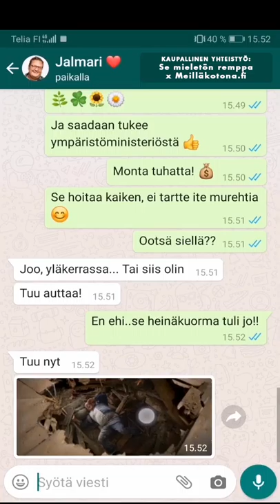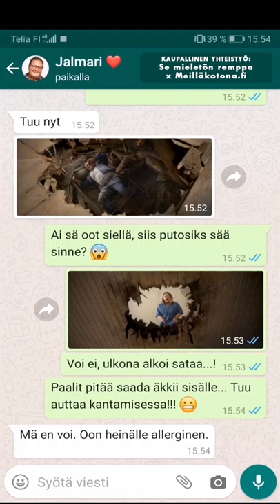SE MIELETÖN REMPPA -tekstarikomedia, osa 3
SE MIELETÖN REMPPA -tekstarikomedia on toteutettu yhteistyössä Meillä kotona -sivuston kanssa. Kaikki osat ovat nähtävissä myös täällä

Sami Hedbergin ja Kiti Kokkosen tähdittämä hillitön Se mieletön remppa -komedia kertoo pariskunnasta, joka perii unelmiensa talon ja joutuu keskelle kaikkien aikojen remonttisoppaa. Sortuvatko unelmat, kun emännällä on suuret suunnitelmat ja isännän taidot eivät tunnu riittävän? Luvassa on todellinen remonttipainajainen, jolle on lupa nauraa. Elokuvan on ohjannut Luokkakokous 1 ja 2 -komedioiden ohjaaja Taneli Mustonen ja se on Solar Filmsin ja Don Filmsin yhteistuotanto. Se mieletön remppa nähdään elokuvateattereissa 19. helmikuuta alkaen.

LISÄTIETOJA ELOKUVASTA:
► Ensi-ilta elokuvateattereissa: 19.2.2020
► Suomenkielinen nimi: SE MIELETÖN REMPPA
► Ohjaus: Taneli Mustonen
► Käsikirjoitus: Atle Antonsenin ja Arild Fröhlichin menestyskomedian pohjalta Taneli Mustonen ja Aleksi Hyvärinen
► Tuotanto: Aleksi Hyvärinen, Jukka Helle ja Markus Selin/Solar Films & Don Films
► Pääosissa: Sami Hedberg, Kiti Kokkonen
► Tuotantovuosi: 2020
► Tuotantomaa: Suomi
► Genre: Komedia
► Ikäraja: K12, seksi